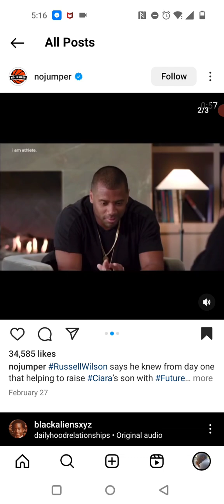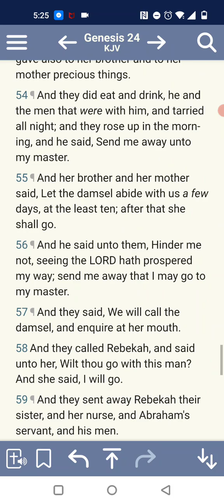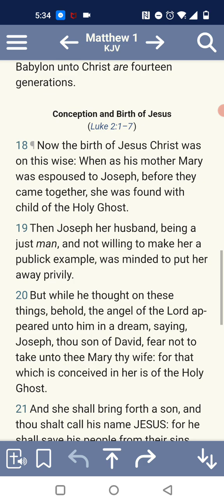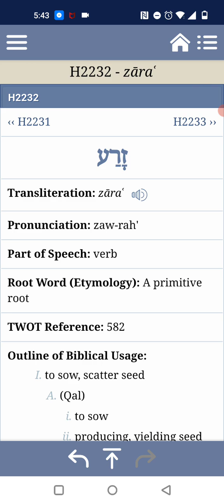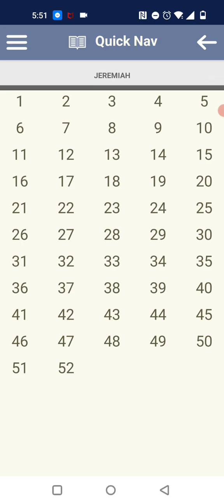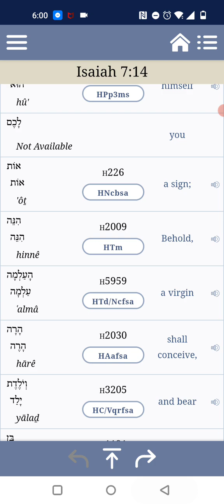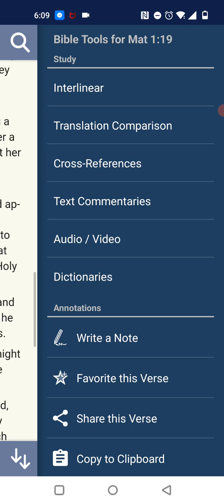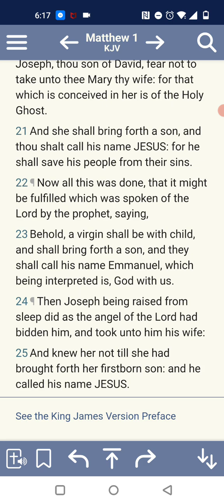Joseph Was The Biological Father Of Our Lord